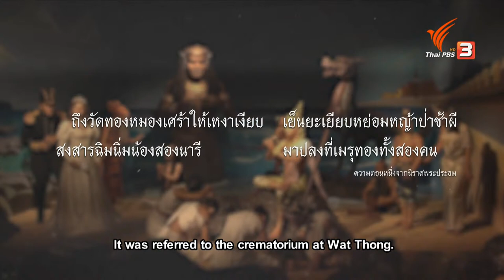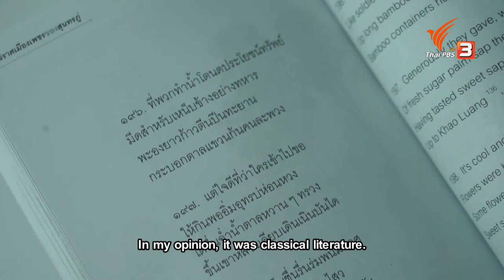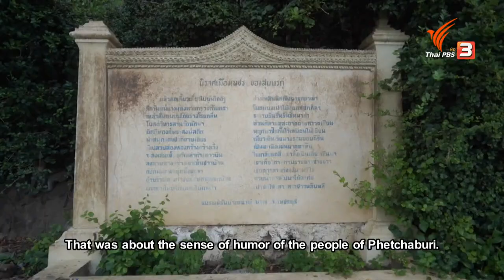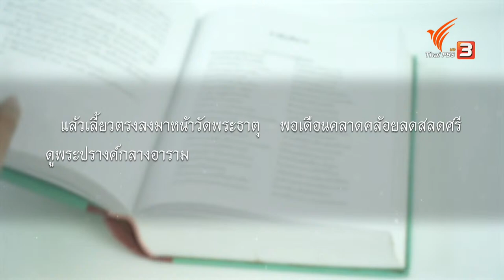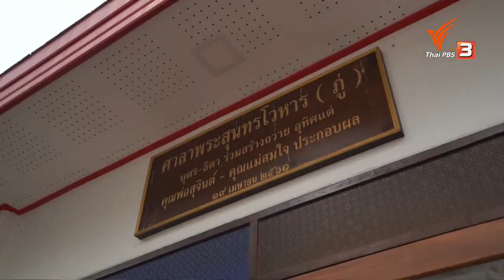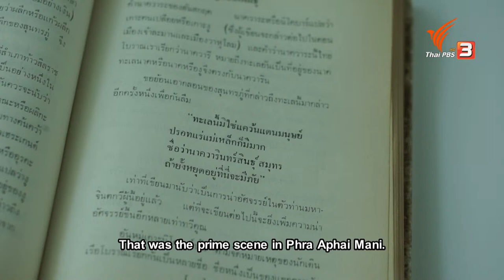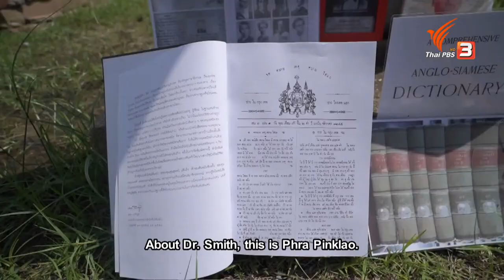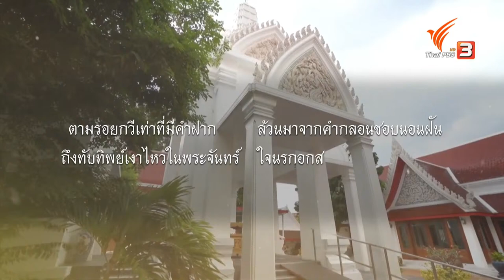THE LAST STAGE OF SUNTHORN PHU’S LIFE : Spirit of Asia (October 3rd, 2021)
..The different aspects of the last stage of Sunthorn Phu’s life continue to be reflected in his works, along with pieces of historical evidence revealed through the passages of poetry. Later generations have attempted to unlock many mysteries from the poetry. Today, some of those mysteries have been clarified. But there are also those that remain mysteries to this day. Join us on this episode of Spirit of Asia, as we are guided by the experts of our current times who have succeeded in solving some of the historic puzzles.